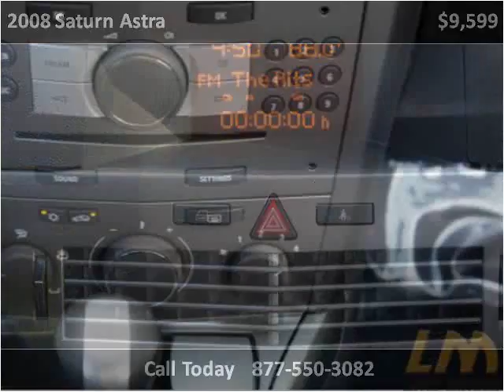2008 Saturn Astra Used Cars Miami FL